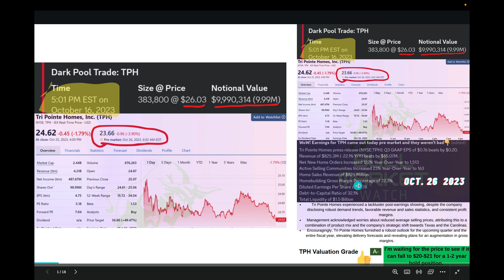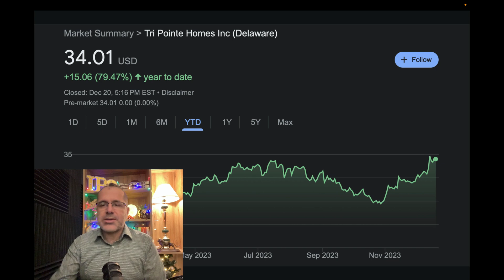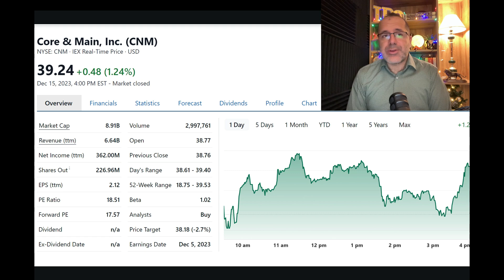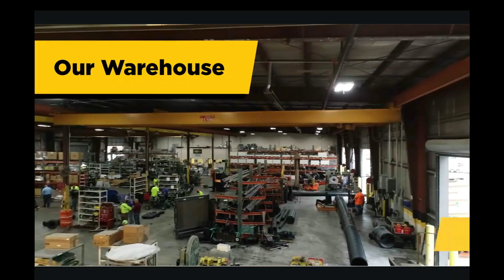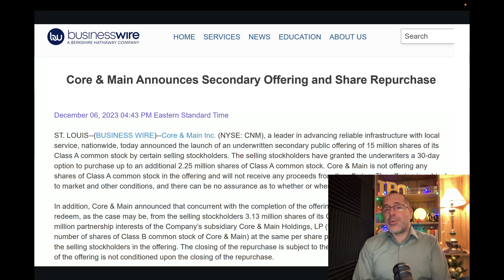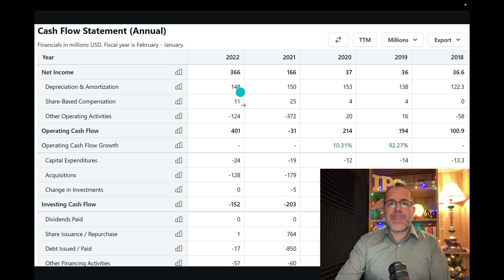Buy This Stock For 2024 | Solid Value Stock For Big Gains! CNM Core & Main, Inc.